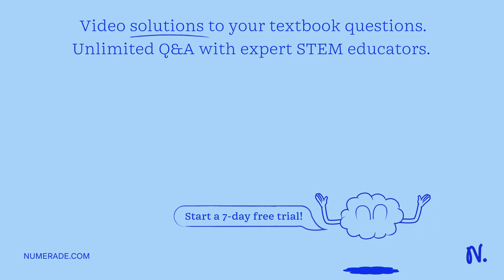1. a 200 gram car on an air track is attached to a spring and released 20 cm from its equilibrium p…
1. a 200 gram car on an air track is attached to a spring and released 20 cm from its equilibrium position. it oscillates with a frequency of 2.5 Hz. find the spring constant 2. a guitar string of length 80 cm vibrates with one harmonic of 992 Hz. the next higher harmonic is 1116 Hz. find the wavelength and wave speed of the fundamental node